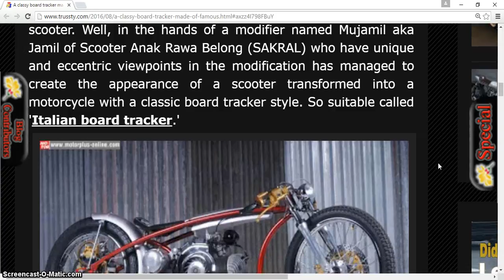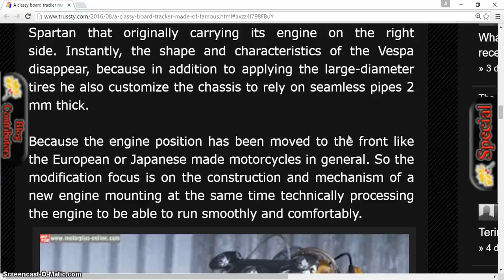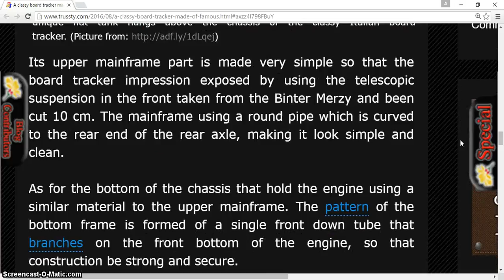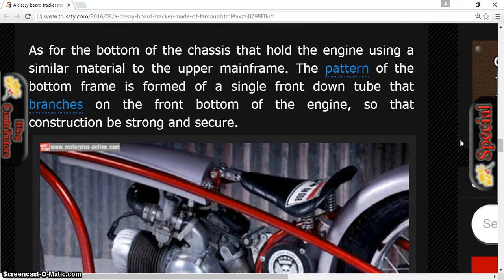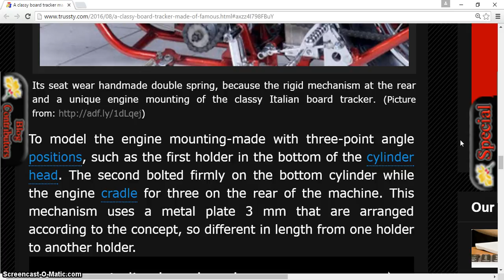Motorcycle Modification 4